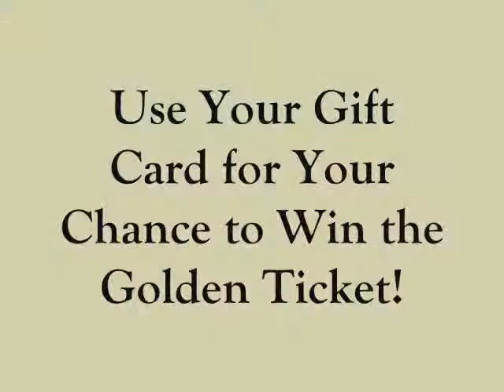Freedman's Golden Ticket- World Cup Super Grip Saddle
Freedman's Golden Ticket gift card promotion featured at Lexington Junior League Horse show and Bluegrass Morgan Classic. Releasing the all New World Cup Super Grip Saddle! One lucky Golden Ticket Winner will take home the new World Cup Super Grip Saddle!